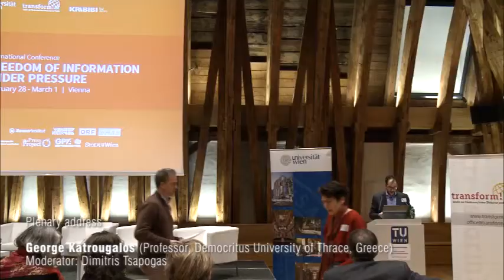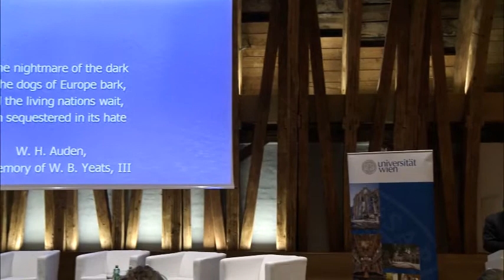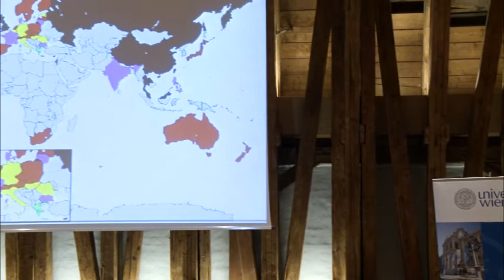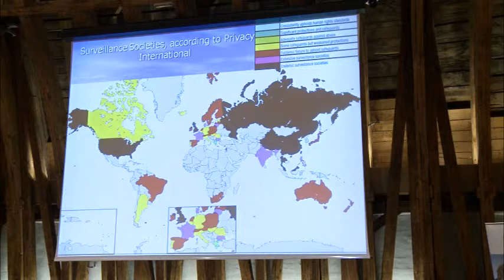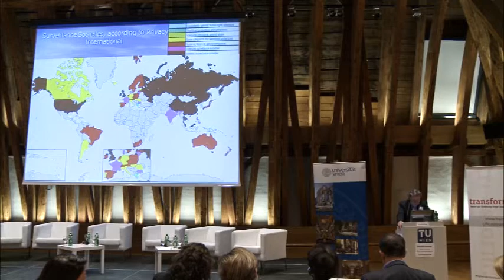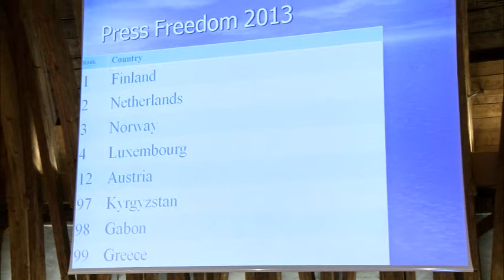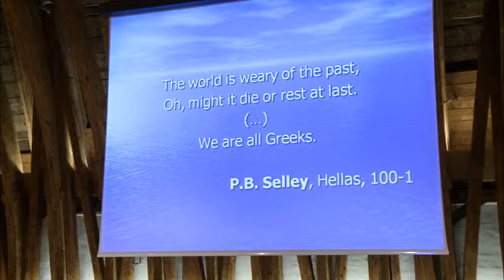George Katrougalos / Freedom of Information Under Pressure Conference 2014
International Conference
Freedom of Information Under Pressure
Control -- Crisis - Culture

28th of February and 1st of March 2014, Vienna, Austria

Day 2 - Plenary address:

George Katrougalos (Professor, Democritus University of Thrace, Greece)

Organisers:

transform!at Association
Critical Librarians Association (KRIBIBI)

Partners:

transform! European Network, Austrian Ministry of Science and Research, Austrian Federal Ministry for Education, the Arts and Culture, Karl Renner Institute (Austria), The Press Project (Greece), City of Vienna, Union of Private Sector Employees, Printing, Journalism and Paper (GPA-DJP; Austria), ORF (Austrian), Vienna Science and Technology Fund (Austria), Grüne Bildungswerkstatt (Austria), Centre for Freedom of the Media (CFOM; United Kingdom)

Supporters and Collaborators:

Der Standard (Austria), University of Westminster, Vienna University of Technology (TU Wien), University of Sheffield, Association of European Journalists, International Press Institute, International Society for Information Studies, Austrian Computer Society, ICTs-and-Society Network, Network Social Responsibility (NeSoVe; Austria), Austrian Association of Librarians, Evangelical Academy of Vienna (Austria), Catholic Social Academy of Austria, Austrian League for Human Rights and Vienna Museum of Technology (Austria), Vibe!at (Austria), CryptoParty Austria, Metalab (Austria), Solidarity4all Vienna (Austria), Association of Greek Students and Scientists in Vienna (Sefev; Austria), Nicos Poulantzas Institute (NPI, Greece).

Video: Edward Chapon